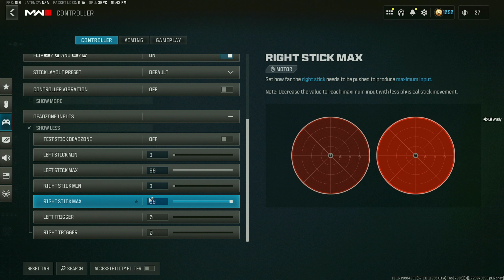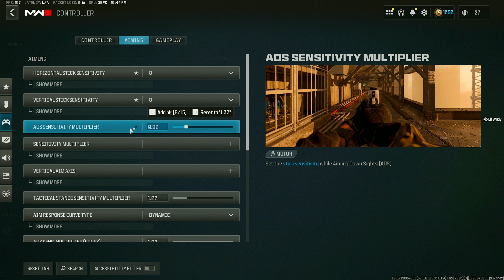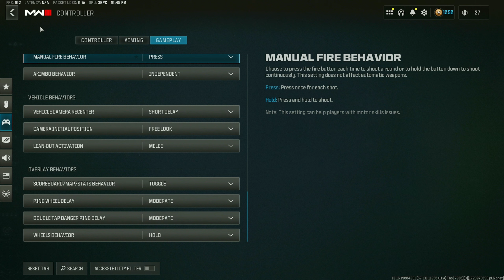#1 REBIRTH ISLAND PLAYER + BEST WARZONE CONTROLLER SETTINGS (49 KILLS)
Related Goats : SheCarry, Rhex , Slaze , Azueqs , Dieow , Xclusive , Shoa , Nahv , Thww , Swagg , Diverse , Oslokioo , Polliar , SupremeTV , Skyz , LsMalki , Hayon , Ksubii , Wvy , Zurly , Suspect , Saxzu , Soopuroo , Kxpture , ImShok , CalebLZ , Rushhh , Flxw , Bunze , Strahfe , Futives , ImSinful , Limit , LimitCOD , Delirium , Parallel , , parallel tonyhawk, Strahfe BearPig, BabyDillster, Futives, Faze Booya, LuckyChamu, Exoghost, StephGlizzy, CxRobin, Movemental, Handler, Swagg, SeeK, Strahfe, Marathon, Klubo, Kxpture, Tctekk, exzachtt, Nahv, MuTeX, Aydan, JoeWo, Faze Nio, Biffle, DiazBiffle, Galex, Metaphor, bunze, LuckyChamu, Huskerrs, clumzify, Obey, nixstah, Nadia, xcell, shifty, Sage, Lovelylo, klubo, Legend6k,  and many more.

Call of Duty: Modern Warfare III is an upcoming first-person shooter video game developed by Sledgehammer Games and Infinity Ward published by Activision. It is the twentieth game in the Call of Duty series, and third entry in the rebooted Modern Warfare sub-series, serving as the direct sequel to 2022's Modern Warfare II. The game is scheduled to be released on November 10, 2023, for PlayStation 4, PlayStation 5, Windows, Xbox One, and Xbox Series X/S.[1][2]